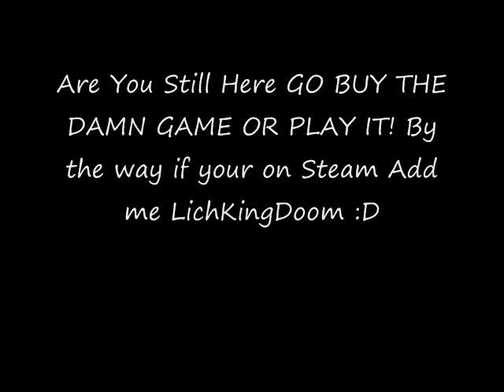PLAY DARK MESSIAH M&M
This Is For All The People That screw it just watch the video.